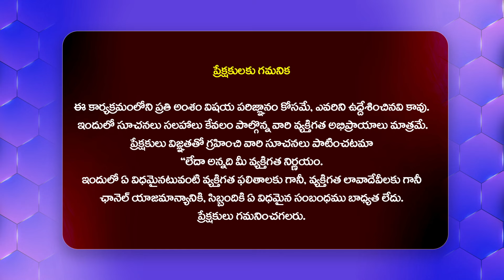Writer BVS Ravi Comments About Chiranjeevi Movie @ Tirumala | Vishwambhara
Watch► Writer BVS Ravi Comments About Chiranjeevi Movie @ Tirumala | Vishwambhara | @Filmytalkss